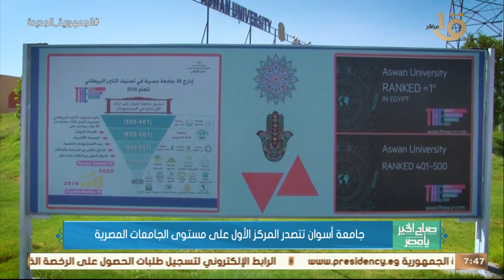صباح الخير يا مصر | جامعة أسوان تتصدر المركز الأول على مستوى الجامعات المصرية